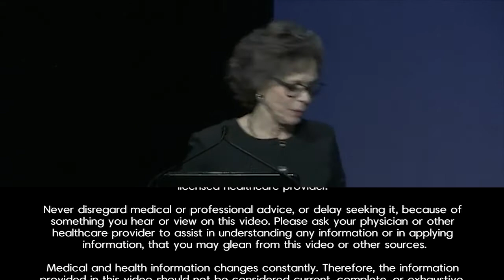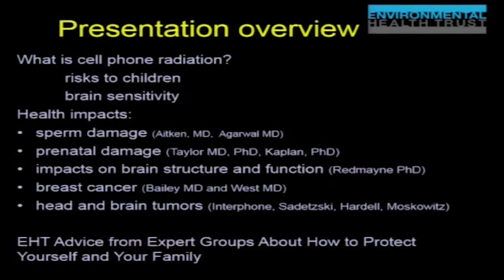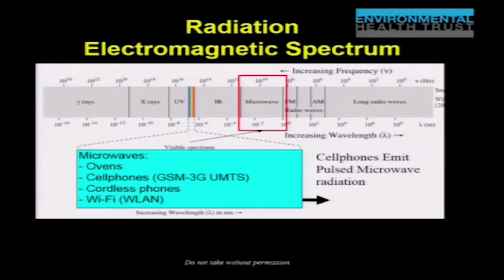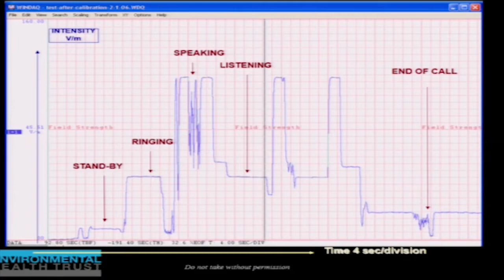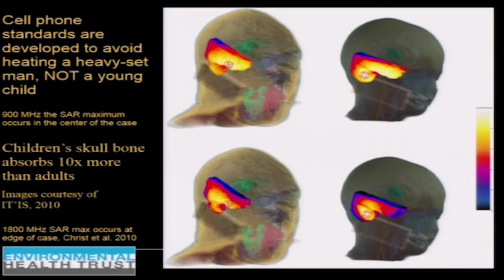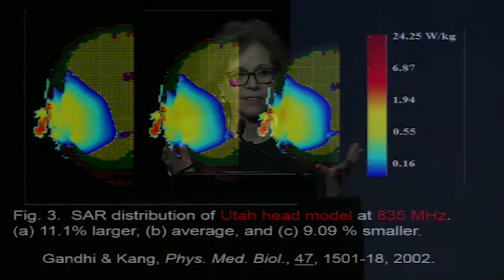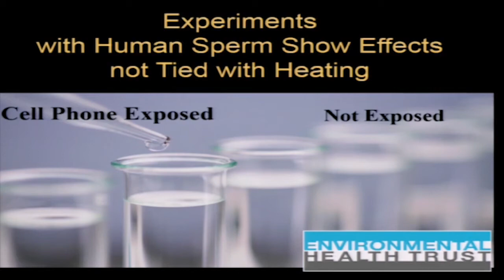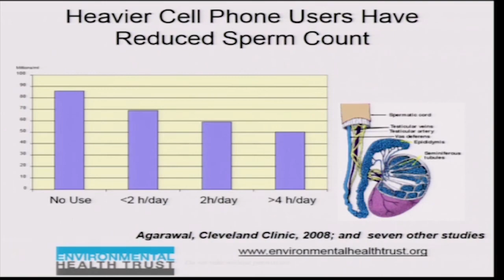What Are The Health Risks Of Cell Phones? by Devra Davis, Ph.D., M.P.H.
Are cell phones dangerous? What is cell phone radiation? A cell phone is a two way microwave radio and can be detrimental to your health. They pose a high risk to children and are especially damaging to the brain.

Devra Davis founded non-profit Environmental Health Trust in 2007 in Teton County, Wyoming to provide basic research and education about environmental health hazards and promote constructive policies locally, nationally and internationally. Currently Visiting Professor of Medicine at The Hebrew University Hadassah Medical School, Jerusalem, Israel, and Ondokuz Mayis University Medical School, Samsun, Turkey, Dr. Davis lectures at University of California, San Francisco and Berkeley, Dartmouth, Georgetown, Harvard, London School of Hygiene and Tropical Medicine and major universities in India, Australia, Finland, and elsewhere. She was Founding Director, Center for Environmental Oncology, University of Pittsburgh Cancer Institute, and Professor of Epidemiology at the Graduate School of Public Health (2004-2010). She has also served as a Distinguished Visiting Professor at the London School of Hygiene (2002-03) and Tropical Medicine, and at the Yeshiva University, New York (1995-96), and as a Visiting Professor at Mt.Sinai School of Medicine (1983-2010), Oberlin College (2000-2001) and Carnegie Mellon University (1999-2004).

An award-winning scientist and writer, Davis’ work has appeared in more than a dozen languages. She was designated a National Book Award Finalist for When Smoke Ran Like Water (2002, Basic Books). Her most recent book, Disconnect, selected by TIME magazine as a top pick in 2010, received the Silver Medal from Nautilus Books for courageous investigation for the paperback edition in 2013, which was identified by Project Censored as “the news that didn’t make the news,” and is the subject of multi-media international policy-making attention–including special editions recently released in India and Australia.

The Secret History of the War on Cancer was a top pick by Newsweek that influenced national cancer policy by the Cancer Association of South Africa, and is being used at major schools of public health, including Harvard, Emory, and Tulane University. Her most recent book, Disconnect–the truth about cell phone radiation, forms the foundation for policy changes in Canada, Israel and elsewhere.

Dr. Davis also was the founding director of the Board on Environmental Studies and Toxicology of the U.S. National Research Council, National Academy of Sciences and the only woman to serve as Scholar in Residence, 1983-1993. Among the NAS reports she directed were those advising that tobacco smoke be removed from airplanes and the environments of young children.